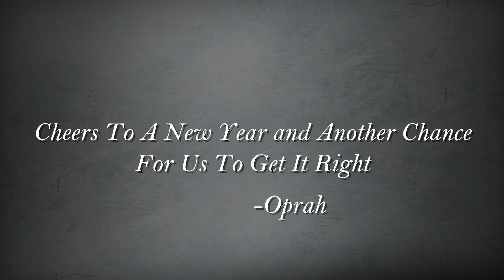Here's To 2018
To Have A Good 2018, We have to keep the Love Around! Make It The Best Year!